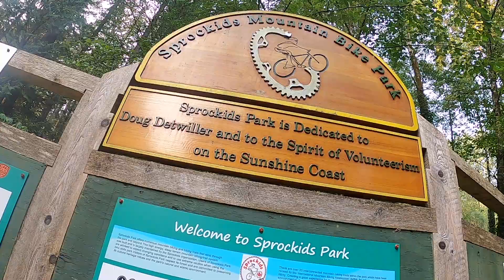Whistler 2022 - Enduro Tour - Sunshine Coast